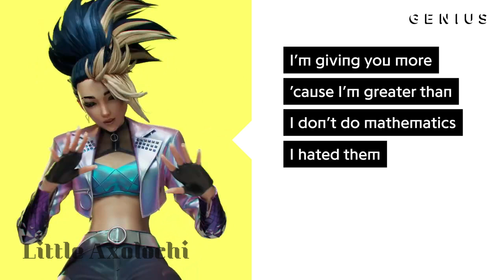K/DA Akali on Genius but she only sings her part in MORE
PONELE PASIÓN AKALI GO SKRRRRRRRRR
Todo el budget para animar el concepto de Kaisa se fue para animar a Akali que godbless no me quedo está hermosa.